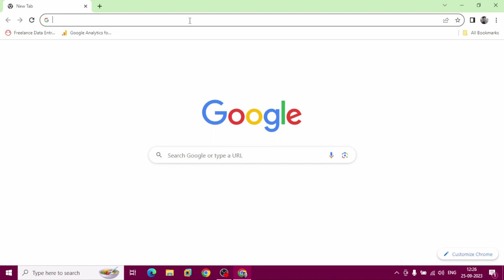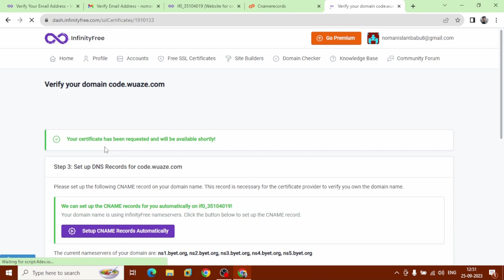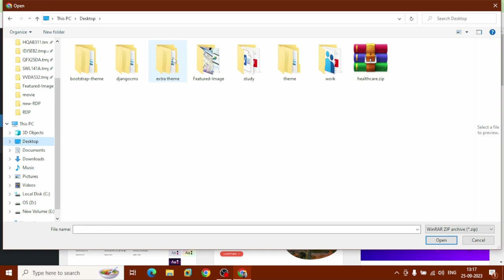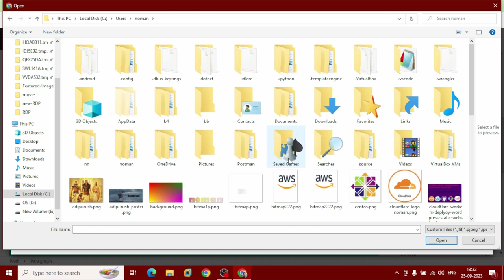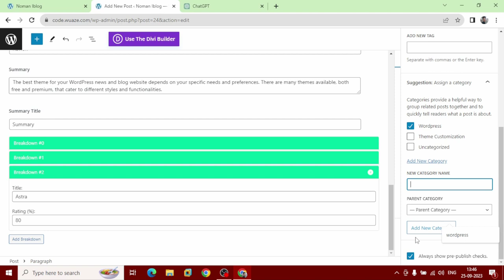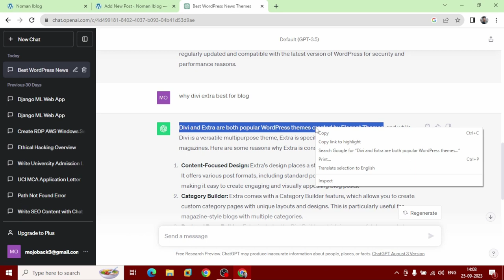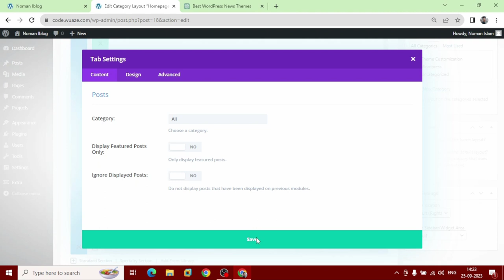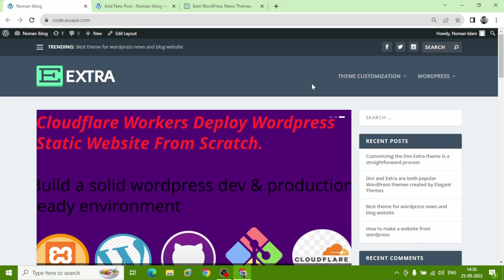how to create money making blog news magazine wordpress website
0:00 Intro
0:04 InfinityFree Account Create
5:09 Free SSL Certificates
13:47 Install Wordpress
16:06 Clean-Up Backend
18:45 Theme Install on Wordpress
26:42 Create post
42:05 Category Color Change
44:35 Design Homepage
57:15 Posts Carousel create
58:40 Tabbed Posts Featured
1:01:36 Mega Menu Create

Creating a money-making blog/news magazine WordPress website can be a profitable endeavor, but it requires careful planning, dedication, and consistent effort. Here's a step-by-step guide to help you get started:

1. Choose a Niche:

Select a specific niche or topic for your blog/news magazine that interests you and has a potential audience. Consider your expertise and passion in the chosen niche.
2. Domain and Hosting:

Register a domain name that reflects your niche and brand.
Choose a reliable web hosting provider. Popular options include Bluehost, SiteGround, and HostGator.
3. Install WordPress:

Most hosting providers offer a one-click WordPress installation option. Follow the instructions to set up WordPress on your domain.
4. Choose a Theme:

Select a WordPress theme that suits your niche and provides the functionality you need. You can find both free and premium themes on platforms like WordPress.org or ThemeForest.

Personalize your website by customizing the theme settings, colors, fonts, and layout.
Install essential plugins like Yoast SEO, Akismet (for spam protection), and a social media sharing plugin.
6. Create High-Quality Content:

Start writing and publishing informative, engaging, and well-researched articles. Aim for original and unique content that provides value to your readers.